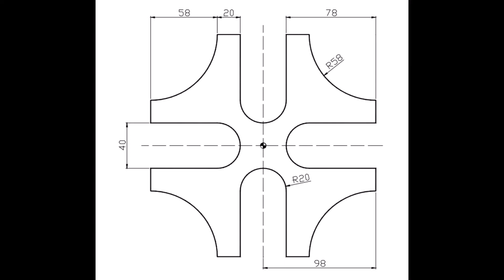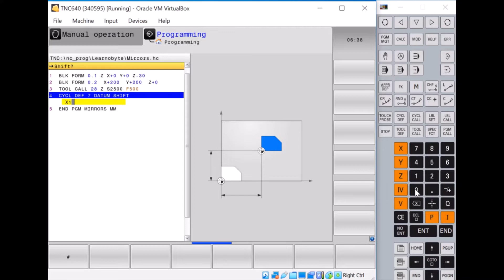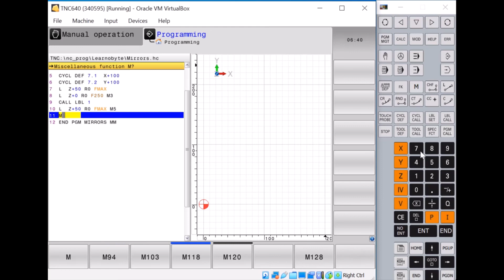Heidenhain TNC640-Getting Started-Path contours–FK free contour program FL & FC | Part 1- Tutorial 2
Part 1: Creating Main program | Datum shift, Mirror Functions, Subprogram call - FK contour programming - Tutorial -2
Part 2: Path contours–FK free contour programming  FL & FC | Part 2- Tutorial 3
FL- Straight Line
FC- Circular CC

THREAD MILLING (Cycle 267, DIN/ISO: G267)
THREAD DRILLING/MILLING (Cycle 264, DIN/ISO: G264)
HELICAL THREAD DRILLING/MILLING (Cycle 265, DIN/ISO: G265)